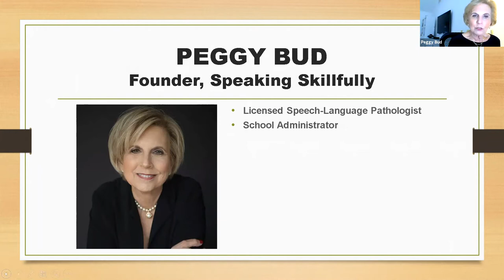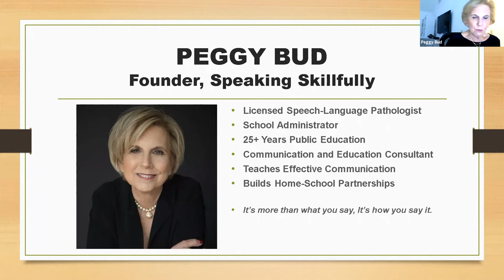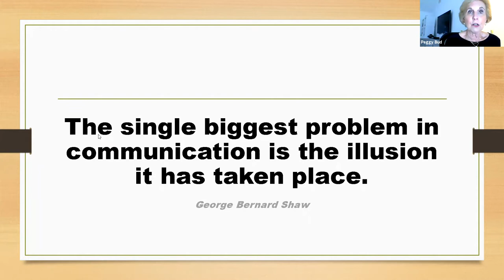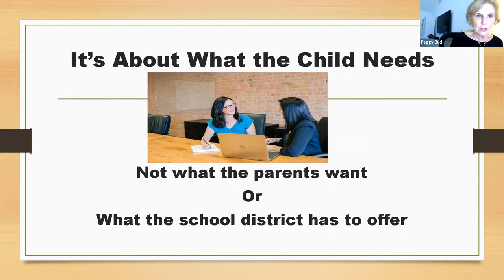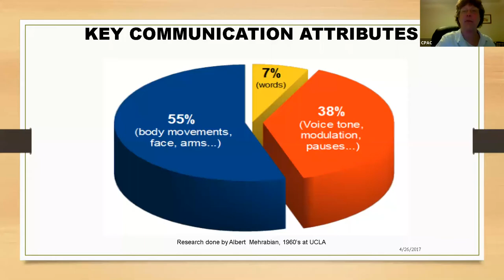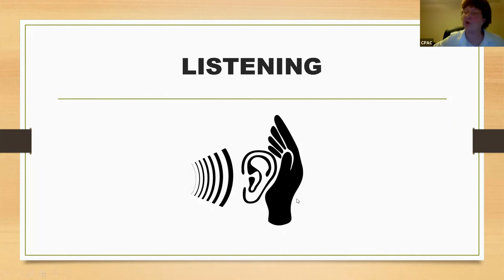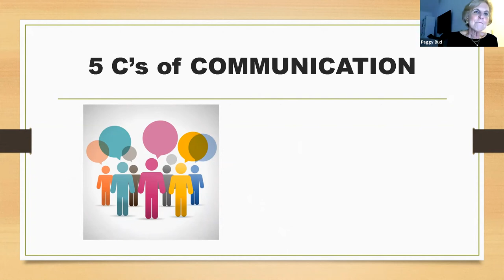Best Practices: Families and Educators - How to Communicate and Collaborate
With Peggy Bud